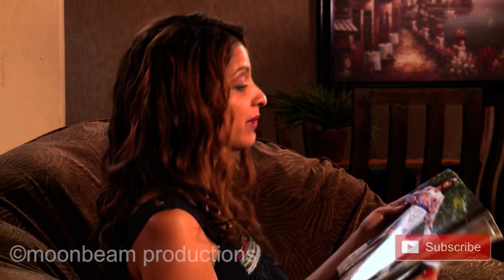Horrible Day S06E74B